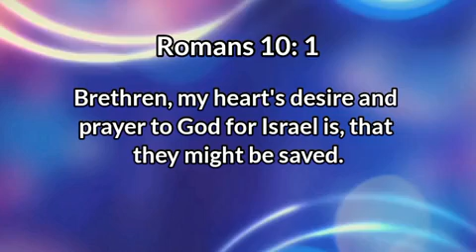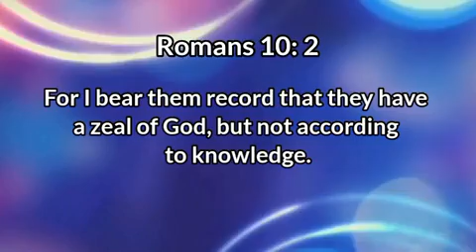Submit to God's Righteousness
"Submit to God's Righteousness", is an excerpt from the teaching, "Righteousness Expression", in the series, "Expressions of the Kingdom". God bless you!